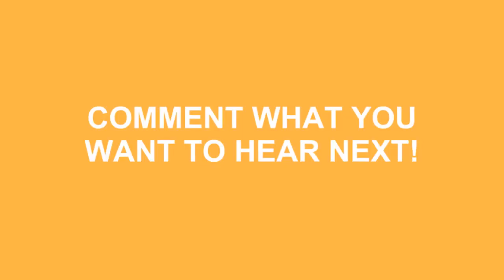How To Pronounce Imgur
Learn how to say imgur ? Do you want to look cool? Great! How To Pronounce Imgur correctly with Speak Much How To Pronounce videos.

We'll be more than happy to take any request just leave them in the comment section below... We'll even mention you in the video! No longer be fearful to How To Pronounce Imgur )